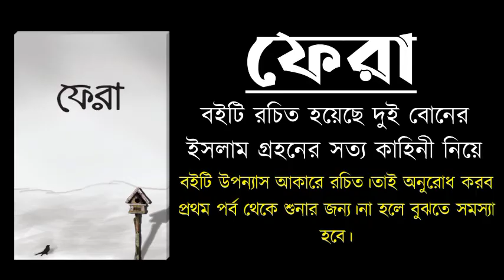পর্বঃ-০৯ ┇ দুই বোনের ইসলাম গ্রহনের কাহিনী ┇ ফেরা ┇ Islamic Audio Book ┇ Fahim 3M ┇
📚বইঃ-ফেরা-১📚

📚বই রিভিউ📚
 একটা বইয়ের রিভিউ দেওয়ার চেষ্টা করলাম, কোন বই এবং কী নিয়ে আশা করছি পড়তে পড়তে বুঝতে সক্ষম হবেন। শুরু করি,

সূর্য মামা উঠছে কিরণ ছড়াচ্ছে, সময় হলে সূর্য মামা চলে যাচ্ছে আর চাঁদ উঠছে, স্নিগ্ধতা ছড়াচ্ছে, সময় হলে চাঁদ মামা ও চলে গিয়ে আবার সূর্য মামা এভাবেই চলছে। প্রত্যেকটা কিছুই বিশ্ব মন্ডলে কত সুন্দরভাবেই না শৃঙ্খলার সাথে ঘটে যাচ্ছে তাই না??

আর এই সৌন্দর্য, এত শৃঙ্খলা, নিয়ম, বণ্টন তো আপনা-আপনি কখনোই হতে পারে না তাই না?? এর পেছনে মহান কেউ তো আছেন অবশ্যই। তা না হলে এত শৃঙ্খলা কখনোই সম্ভব নয়। আর এই মহান হলেন তিনিই, যিনি আমাদের সৃষ্টিকর্তা। মহান রাব্বুল আলামিন। বর্তমানে জ্ঞানের পরিসীমা অনেকদূর বেড়ে গেছে পূর্ববর্তী যুগের চেয়ে ও। যার কারণে মানুষ কোন কিছু বিশ্বাস করতে প্রমাণের উপর নির্ভর করে। কিন্তু জ্ঞানের পরিধি বাড়লেও জ্ঞানীদের পরিধি বাড়েনি। সেই আগের জায়গায়ই থেকে গেছে। তা না হলে কী আর এত সব প্রমাণ, এত সব প্রখর সত্য স্বচক্ষে দেখার, বা বুঝার ক্ষমতা থাকার পরে ও কি আমরা আমাদের রবকে চিনতে পেরেছি ঠিক মতো? কেন চোখ থাকার স্বত্তেও এত অন্ধ আমরা!!কেন চোখের কালো পর্দাটা সরিয়ে রবকে চিনে উঠতে পারছি না?? কেবল মাএ ভুল করে নাকি সত্যকে গ্রহণ করার মতো সাহস নেই আমাদের তাই?? মুসলিম পরিবারে জন্মগ্রহণ করলে ও অনেকেই রবকে চিনতে পারে না। তারা কেবল বলা যায়, নামকে ওয়াস্তে মুসলিম। তাদের হালাল-হারামের অঙ্কটা ঠিক মিলে না। হালাল - হারাম আলাদা অধ্যায় হলেও তাদের কাছে একই, যার কারণে তারা ডুবে থাকে গুনাহ এর সাগরে, ভুল-ভ্রান্তির সাগরে। তারা কতটা যে নিবোর্ধ, তারা পরকালের কথা ভুলে গিয়ে, পরকালের শাস্তির জন্য নিজেদের রাস্তা নিজেরাই তৈরি করে। এসব কথা ভাবলে যেমন মনটা ভারি হয়ে বিষন্নতায় ভরে যায় তেমনি কিছু সত্য ঘটনা শুনলে মনটা আনন্দে আচ্ছাদিত হয়ে যায়, ঠিক তখনই যখন শুনি খ্রিষ্টান অর্থাৎ, অমুসলিম দুটি মেয়ে সত্য ধর্মকে খুঁজে সেই সত্য, পবিত্র ধর্ম '''ইসলাম''' কে গ্রহণ করেছে।

হ্যাঁ, আমি সেই বইটির কথা বলছি, বইটির নাম ' ফেরা'''' লেখক '''' সিহিন্তা শরীফা, নাইলাহ আমাতুল্লাহ''।।।

ইসলাম এমন একটা সত্য ধর্ম যাতে পূর্ণ ইমানে বলিয়ান হলে দুনিয়া ভেঙে চূড়ে ছারখার হয়ে যাক, কিন্তু যে মন থেকে বিশ্বাসী, তার জন্য দুনিয়া হলো আসল মুক্তোর সন্ধানে এক মরিচীকা। কারণ দুনিয়া পরো জায়গাটায় আমাদের সকলের জন্য মরিচীকা, যেখানে ধোঁকা আমাদের খেতেই হয়। কিন্তু এই ধোঁকার পেছনে সূক্ষ্ম শিক্ষার বিষয় জড়িয়ে থাকে, যেটা সকলে বুঝে না, আর যারা বুঝতে তারা তো অবশ্যই প্রকৃত ইমানদার কারণ তারা জানে, রব কে, সত্য ধর্ম কোনটা!!

তেমনি অমুসলিম দুই বোন, যখন সত্যের সন্ধানে বেরিয়ে পড়ে তখন তাদের পোহাতে হয় নানা কষ্টের দিন কি রাত।
তাদের পেরোতে হয় প্রবল ঝড়ের মধ্যে দিয়ে আর সে ঝড় সামান্য কোন ঝড় নয়। যে ঝড় তাদেরকে এনে দিতে পারে সত্যের কিনারায়।

'ফেরা'''' বইটিতে লেখা দুটো বোনের ইসলাম গ্রহণের ধর্ম, এসব কাহিনী কেবল কল্পনা কিংবা জল্পনা নয়, যাকে বলে বাকরুদ্ধ করা সত্য ঘটনা,.,.,., তাদের দুই বোনের নাম ও ইসলাম গ্রহণের পরে পরিবর্তন করা হয়, এর আগে তাদের নাম, সিহিন্তা বা নাইলাহ্ ছিল না। তবে এ নামটা অর্জনের জন্য ও তাদেরকে প্রচুর কষ্ট করতপ হয়। অথচ, আমরা সে ইসলাম ধর্মকে ইসালামিক নাম কে কত সহজে পেয়ে ও বুঝে উঠতে ব্যর্থ, হাই আপসোস ।কত কষ্টের মধ্যে দিয়েই না তাদের যেতে হয়, তাদের কে নিজের জন্মদাত্রি মাকে ত্যাগ করতে হয়, নিজরে পরিবার কে ত্যাগ করতে হয়, সকলকে অসন্তুষ্ট করতে হয়, কেবল মাএ আল্লাহ কে সন্তুষ্ট করার জন্য।। আর আল্লাহ ঘোষণা ও দিয়েছেন, "যারা আমাকে সন্তুষ্ট করতে গিয়ে অপরকে অসন্তুষ্ট করবে, বা মনে আঘাত করবে, আমি তাদেরকে ও তাদের মনকে তোমাদের প্রতি আবার ভালোবাসার সৃষ্টি করে দিবো।।এবং আমরা তার প্রমাণ পেয়ে ও গিয়েছি,,,,
আর তাদের জীবনে ইসলাম কেমন মোড় এনে দিয়েছিল তা না হয় বই পড়েই জেনে নিব সকলে??বইটির রিভিউর মাধ্যমে একটা মেসেজ সকলকে দিতে চাই,,,

যারা মুসলিম হয়ে জন্ম নিয়ে ও ইসলামকে বুঝতে ব্যর্থ তাদের জন্য বড্ড কষ্ট অনুভূত করি আজকাল। তাই সত্যের আলোর যে টুকরো হাতে পেয়েছে, ইসলাম কে) স্বয়ং মহান রাব্বুল আলামিনের কাছ থেকে, সেই সত্য কে দুনিয়াবি জং ধরা, অসত্যের টুকরো হাতে পাওয়ার জন্য কিংবা আসল মুক্তো ইসলাম কে না বুঝে নকল মুক্তো দুনিয়ার পেছনে ছুটবেন না।।।।

কারণ দেখবেন নকল মুক্তো দুনিয়া খুঁজতে খুঁজতে একদিন হয় তো চোখের পলক স্থির হয়ে গেছে আর নিঃশ্বাস বইছে না তখন করার কিছুই থাকবে না। তখন না পাবেন ইহকালের মনস্তাত্বিক শান্তি না পাবেন পরকালের শান্তি।

ফিরে আসুন, আর একটু চোখ মেলে দেখার চেষ্টা করুন আর সত্য কে উপলব্ধি করতে শিখুন দেখবেন, তখন দুনিয়ার মরিচীকা ও স্বচ্ছ কাচের পর্দা হয়ে গেছে।অদ্বিতীয় তুমি হে রব,,,
তুমার খোঁজে আমি এক পথিক,
যার রাস্তা কোথায় গিয়ে থামবে কেবল
তুমি ই জানো মোর হে রব,,,,
* কবিতার চার লাইন নিজের বানানো,,।।। ***
'''''ফেরা''' বইয়ের নয়)